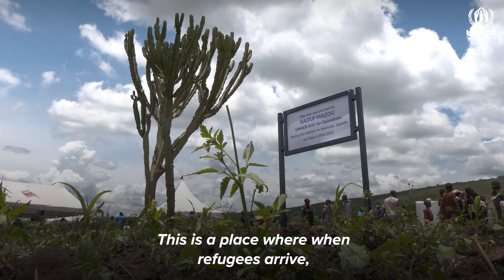European Union and UNHCR reaffirm strong support to Ugandan refugee response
During a visit by EU and UNHCR officials to the Nakivale refugee settlement recently, in southwestern Uganda, Myriam Ferran, the Deputy Director General of the EU’s Directorate-General for International Partnership (INTPA) announced an additional EUR 15 million in funding to support the Ugandan refugee response in partnership with UNHCR.
The announcement was made during a joint EU-UNHCR visit to Uganda led by Myriam Ferran, and UNHCR’s Assistant High Commissioner for Operations, Raouf Mazou.
The visit aimed at reaffirming EU and UNHCR’s appreciation of Ugandan’s open-door policy for refugees and the country’s leadership in promoting refugee inclusion.
Over the next three years, this additional funding of EUR 15 million, or UGX 61 billion, will notably contribute to strengthening policy, data and evidence, as well as improving the integration of refugees into public service across sectors such as education, health, water and sanitation, and environment.
The new allocation is part of ongoing efforts to support initiatives by the Ugandan government to provide solutions for refugees and strengthen the alignment of humanitarian and development assistance for greater sustainability of the refugee response.